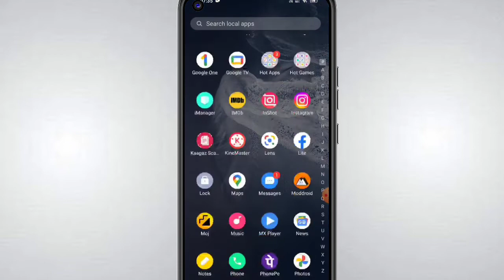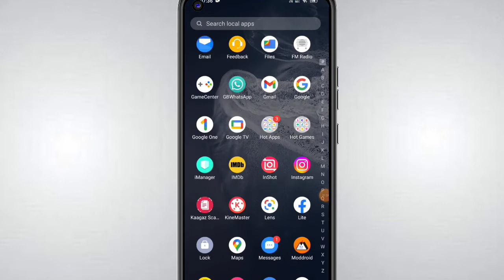whatsapp par full dp kaise lagaye | व्हाट्सएप पर फुल डीपी कैसे लगाएं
hello dosto aaj ki is video me hum apko batayenge ki aap kaise whatsapp par full dp laga sakate hai

Apne Bhi Ko Follow karna :-

how to save full dp in whatsapp
whatsapp par dp kon kon dekhta hai kaise pata kare
whatsapp par full dp kaise lagaye without app
full dp kaise lagaye
how to set whatsapp without losing quality
whatsapp dp image flowers
whatsapp dp image love
whatsapp dp image islamic
whatsapp dp full size photo tamil
whatsapp dp image photo
whatsapp dp image only
whatsapp.profile photo
how to save full dp in whatsapp 2022
how to keep full dp in whatsapp
how to keep full pic in whatsapp tamil
whatsapp full dp 2022
full photo kaise lagaye whatsapp par 2022

ROLEX
From - itwarpur patna (India)